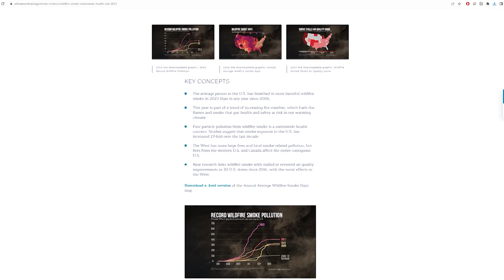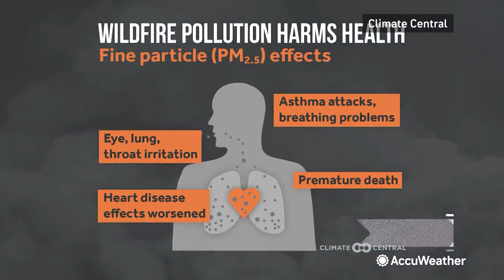Record-breaking levels of wildfire smoke are impacting air quality and public health | AccuWeather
How can wildfire smoke travel thousands of miles, what effects does it have on your health and where has it been the worst in the U.S.? It's been a smoky year with Canadian wildfires. We've got answers to all those questions and more from Climate Central's Lauren Casey, meteorologist and climate expert.